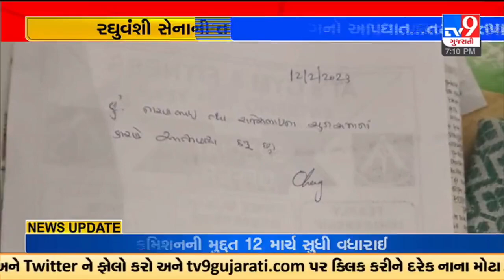અતુલ ચગના આપઘાત મુદ્દે રઘુવંશી સેનાની માગ સૌરાષ્ટ્ર-કચ્છના પ્રમુખ ગિરીશ કોટેચાએ કરી તટસ્થ તપાસની માગ